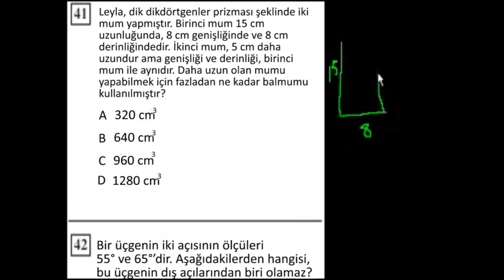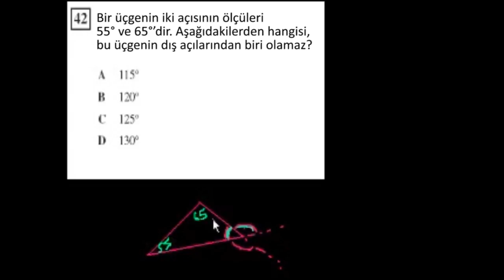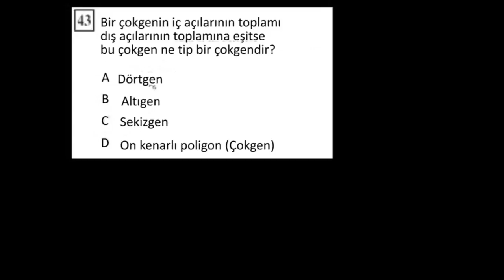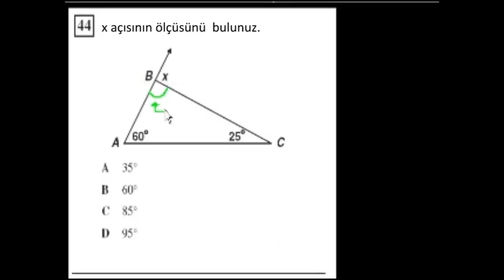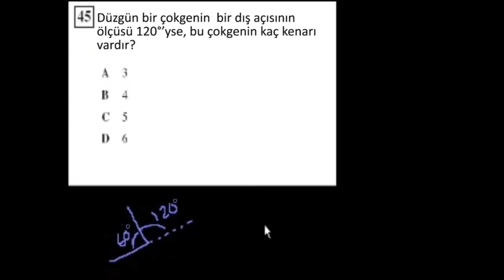Dış Açılar (Geometri) (Matematik)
Üçgen ve çokgenlerde dış açılar.